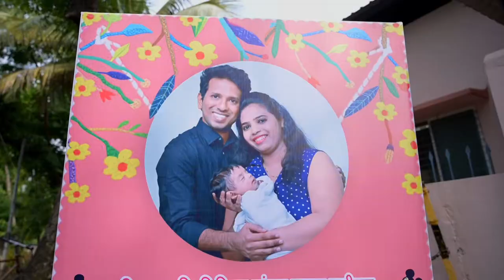Naming ceremony of Nikita and Mithun's Baby 👶👶### Call me Mitanshi 🥰🥰🥰🥰